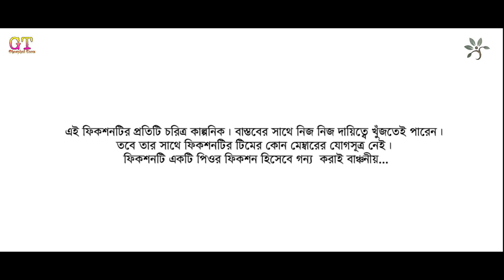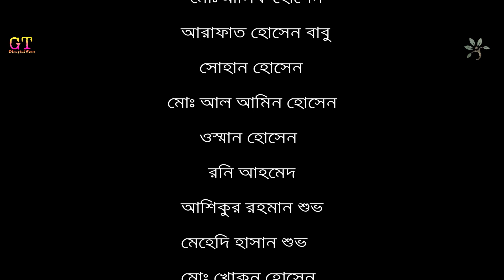Crime(ক্রাইম) new bangla action short film 2020/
direction : musnshi shohanur rahman shohan
cemra +edit:Masud Rana
help:Dulal+Ghasphul Team

Crime(ক্রাইম) new bangla action short film 2019/Ghasphul TeamCrime(ক্রাইম) new bangla action short film 2019/Ghasphul TeamCrime(ক্রাইম) new bangla action short film 2019/Ghasphul Team
Category
Comedydirection : musnshi shohanur rahman shohan
cemra +edit:Masud Rana
help:Dulal+Ghasphul Team

Category
cemra +edit:Masud Rana
help:Dulal+

Category
cemra +edit:Masud Rana
help:Dulal+Ghasphul Team

Category
cemra +edit:Masud Rana
help:Dulal+Ghasphul Team

Category
cemra +edit:Masud Rana
help:Dulal+Ghasphul Team

Category
Comedy